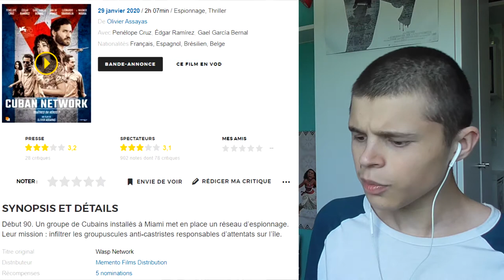RÉACTION TRAILER - Cuban Network 🌄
Aujourd'hui, on s'attaque à la bande-annonce de "Cuban Network".

MapLipz : espritz